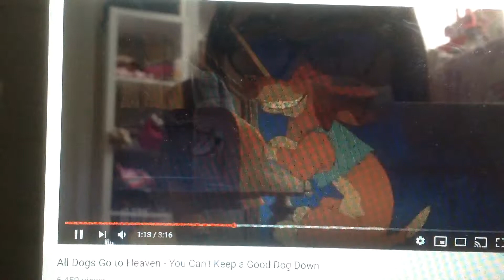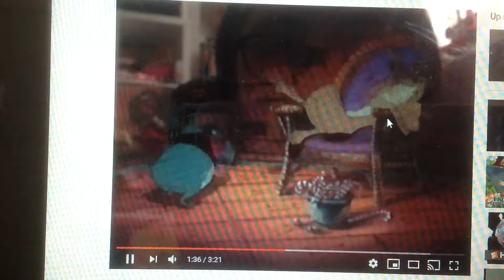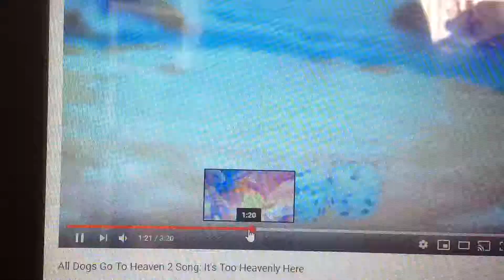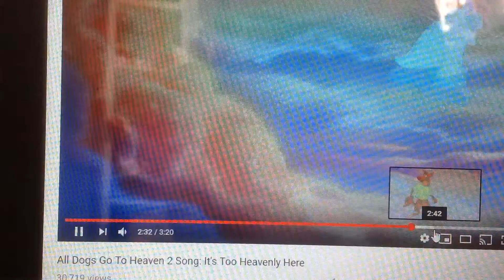Charlie barkin - come with me now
Movies/shows used: all dogs go to heaven 1 & 2 and all dogs go to heaven the series